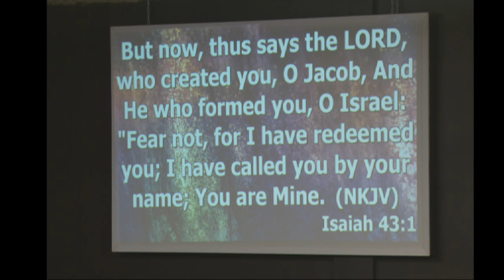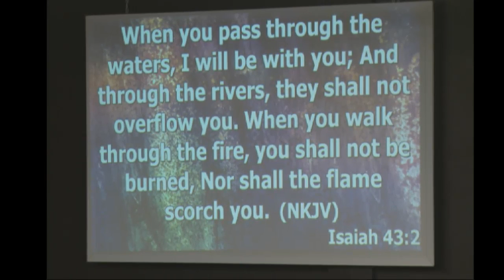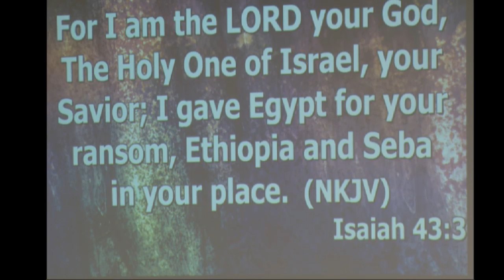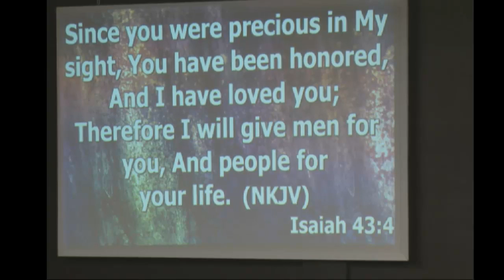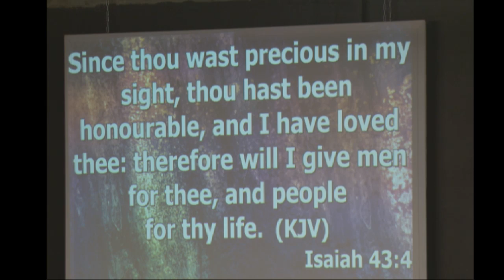01.01.17 Worship and O Jacob O Israel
01.01.17 Worship and O Jacob O Israel - Captured Live on Ustream